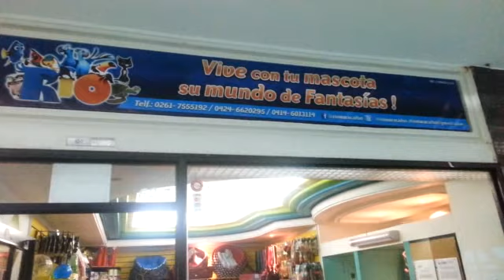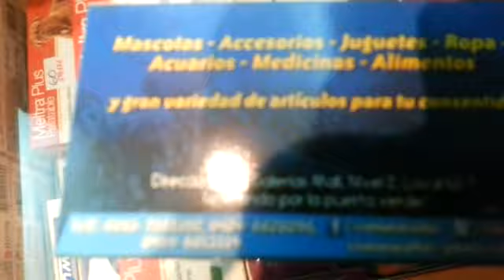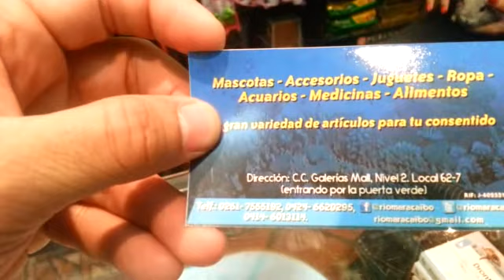Visita a Nohely Alpuria y Acuario Rio - Gente Betta Venezuela